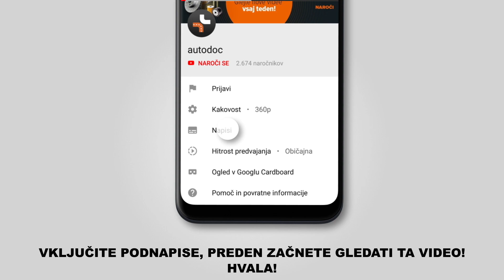Kako zamenjati sprednji vzmet amortizerja na FIAT DOBLO 1 (223) [VODIČ AUTODOC]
Kako zamenjati sprednji vzmet amortizerja FIAT DOBLO 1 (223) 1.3 Enoprostorec 11.2000–danes [VODIČ AUTODOC]

Vzmet amortizerja na FIAT Siena - 12.2009) / FIAT Palio I Hatchback - 2001) / FIAT Doblo I Estate - 2004) avtomobilih je praviloma potrebno zamenjati po enakem postopku.

🔝 Top znamke, ki proizvajajo vzmet amortizerja: KYB, LESJÖFORS, STARK, MONROE, RIDEX.

🛠️ Orodja, ki jih potrebujete za zamenjavo sprednji vzmet amortizerja:
- žična krtača
- sprej WD-40
- bakrena mast
- nasadni ključ Št. H6
- navorni ključ
- izbijač
- ključ za navojne svedre
- gumijasto kladivo
- lomilka
- hidravlični vzmetni kompresor
- podložni klin